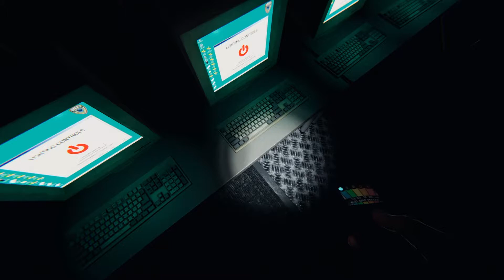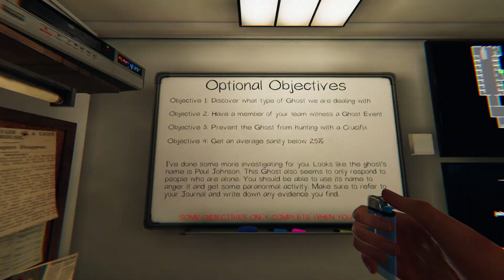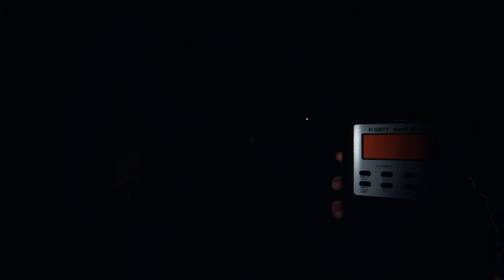JASON DIES IN THE PRISON BATHROOM | Phasmophobia - 8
Phasmophobia just had a large update and we're jumping right in to see all the fun updates!
In this episode, we find a few different types of ghosts that definitely want to be left alone!
And Jason dies in the prison bathroom... Gross!